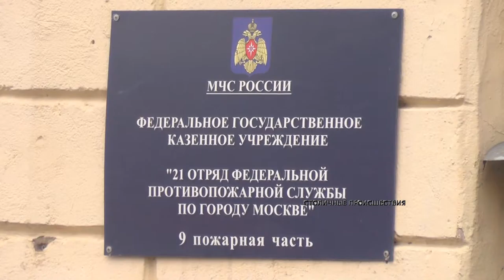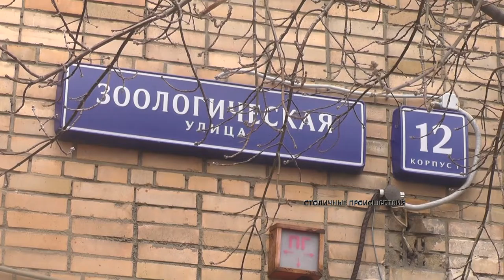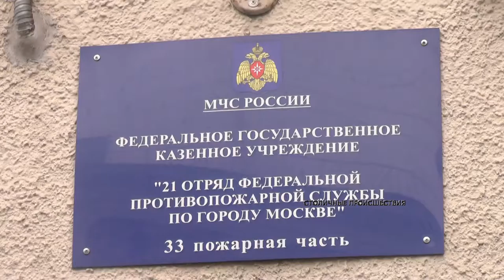Спасенная семья выразила благодарность столичным пожарным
19 февраля 2015 года в центре Москвы, по адресу: улица Зоологическая, д.12 произошел пожар. Сообщение о пожаре в одной из квартир поступило на пульт дежурного Центра управления кризисными ситуациями (ЦУКС).
На место ЧП уже через 6 минут после сообщения о пожаре, в оперативном порядке прибыли пожарно-спасательные подразделения, дежурный караул 9 специализированной пожарной части. Прибывшие огнеборцы увидели мужчину, который просил о помощи с балкона 6-го этажа. Вместе с мужчиной находились двое маленьких детей (2 года и 5 лет), которых ему удалось вовремя подхватить на руки и вывести на балкон.
Тушение квартиры через вскрытую входную дверь не представлялось возможным ввиду того, что продукты горения при сквозняке ушли в сторону балкона, что могло привести к тому, что семья могла отравиться угарным газом. Прибывшими пожарными расчетами было принято решение по спасению. Пожарные через квартиру расположенную на соседнем нижнем этаже подали специальные веревки для поднятия штурмовой лестницы. Начальник караула второй смены 9 СПЧ Фирсов Р. М. поднялся по штурмовой лестнице на балкон 6-го этажа, передал средства индивидуальной защиты органов дыхания «Феникс». Одев на семью дыхательные аппараты, по этой же лестнице семью спустили на 5 этаж. Кроме того из горящей квартиры был спасен лабрадор, которого аналогичным путем эвакуировали на нижележащий этаж. После этого спасенная семья была передана прибывшей бригаде скорой медицинской помощи. Никто из них серьёзно не пострадал, дети испытали лишь шоковое состояние. По предварительным данным причиной пожара стало короткое замыкание в удлинителе к которому был подключен холодильник.
Сегодня 27 февраля семья Бруславских с благодарностью обратилась в гарнизон пожарной охраны г. Москвы, горячо поблагодарила всех участников тушения и просила отметить их героизм.
Пожарные же в свою очередь поздравили семью с приближающимся праздником и провели экскурсию в пожарной части № 33, где дети смогли посмотреть на особенность работы пожарного подразделения, потрогать спасательные инструменты и посидеть за рулем пожарного автомобиля.